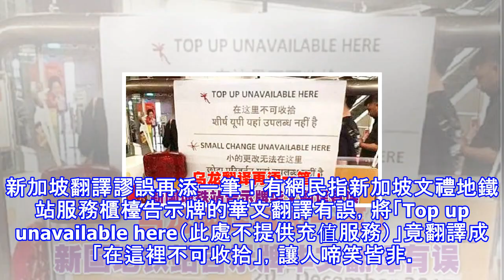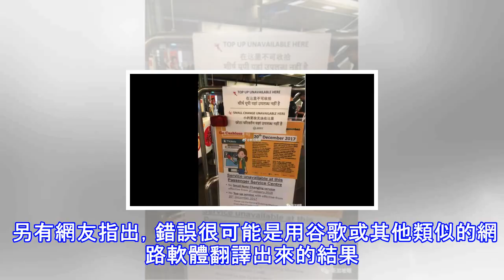烏龍翻譯再添一筆！ 新國地鐵站告示牌華文翻譯有誤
新加坡翻譯謬誤再添一筆！有網民指新加坡文禮地鐵站服務櫃檯告示牌的華文翻譯有誤，將「Top up unavailable here（此處不提供充值服務）」竟翻譯成「在這裡不可收拾」，讓人啼笑皆非。   一名網民日前通過面子書和微博上傳一張文禮地鐵站告示牌的照片。告示上的英語句子為「Top up unavailable here（這裡不提供充值服務）」，結果卻翻譯成「在這裡不可收拾」。另一句「Small change unavailable here（這裡無零錢可換）」則被譯成「小的更改無法在這裡」。 此外，除了華文翻譯出錯外，告示上也出現了不普遍的印地語（Hindi），而非淡米爾語(Tamil）...